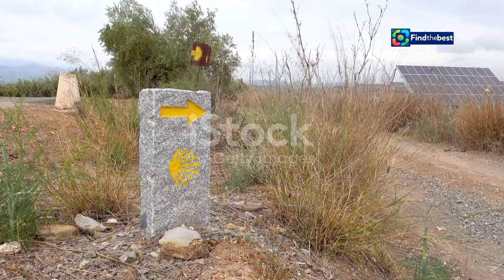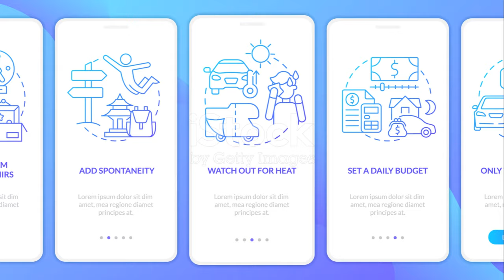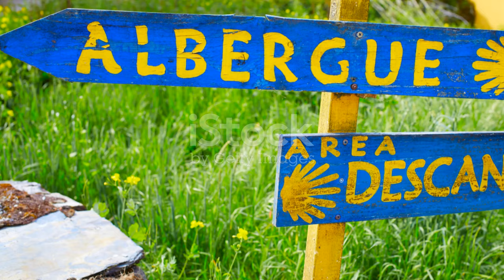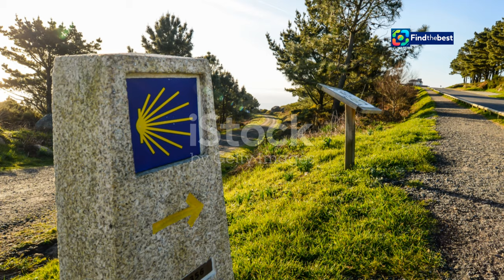"Colóquio Internacional Caminhos de Santiago: Os Sentidos do Caminho"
OUTLINE:
00:00:00 The Camino de Santiago
00:01:11 The Historical Tapestry of the Camino
00:02:28 Where Languages and Traditions Meet
00:03:47 Personal Transformations on the Camino
00:05:02 Finding Meaning in Every Step
00:06:19 The International Colloquium
00:07:47 A Journey for Everyone
00:08:58 A Tapestry of History, Culture, and Spirit

**Category:**
People & Blogs

**Description (Português):**
🌍✨ Bem-vindos ao nosso vídeo sobre o *Colóquio Internacional Caminhos de Santiago*! De 14 a 16 de novembro, na linda Vila de Rates, exploramos "os sentidos do Caminho". Este evento reúne conferencistas de diversos países, incluindo Portugal, Brasil, Espanha, França, Itália e muito mais! 🇵🇹🇧🇷🇪🇸

🖼️ No dia 15, inauguraremos uma exposição de ilustrações de Maria Droc, que faz parte do livro “Compostela” de Gonzalo Torrente Ballester. Também teremos a apresentação do Volume IX das Atas dos Colóquios Internacionais! 📚🎨

📖 Não perca a Feira do Livro que estará disponível na Junta de Freguesia! 📞✉️

**Description (English):**
🌍✨ Welcome to our video about the *International Colloquium on the Camino de Santiago*! From November 14 to 16, in the beautiful Vila de Rates, we explore "the senses of the Camino." This event brings together speakers from various countries, including Portugal, Brazil, Spain, France, Italy, and many more! 🇵🇹🇧🇷🇪🇸

🖼️ On November 15, we will inaugurate an exhibition of illustrations by Maria Droc, part of the book “Compostela” by Gonzalo Torrente Ballester. We will also present Volume IX of the International Colloquia Proceedings! 📚🎨

📖 Don’t miss the Book Fair that will be available at the Junta de Freguesia!